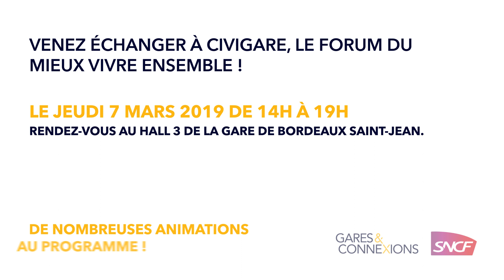Forum Civigare en gare de Bordeaux St-Jean le jeudi 07 mars 2019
Venez échanger lors de ce forum en gare.